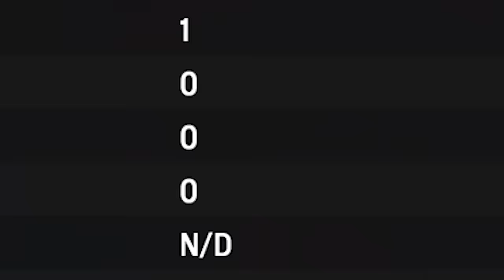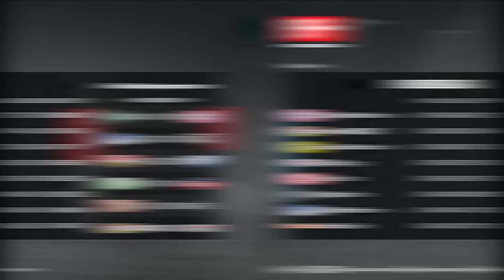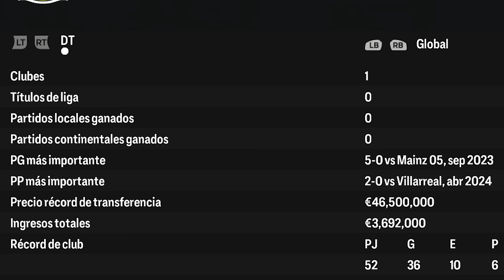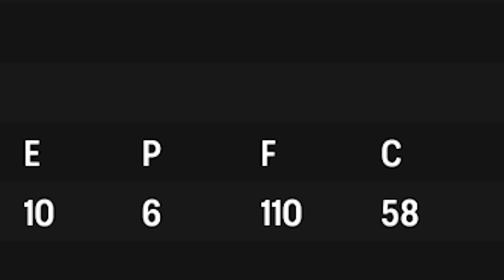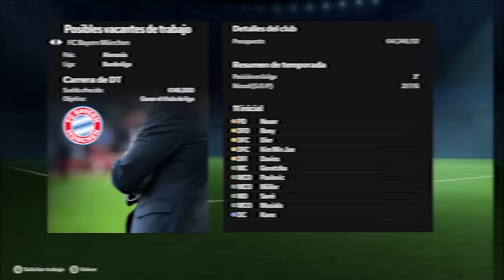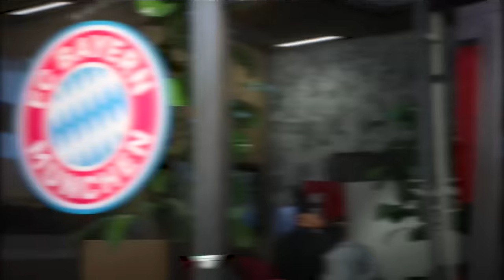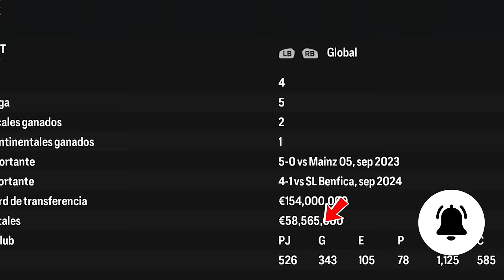Simulo La Carrera de XABI ALONSO como DT FC 24 Modo Carrera LITE!!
En este video pondremos a PRUEBA la capacidad de XABI ALONSO como entrenador durante 10 temporadas.

✔️𝗙𝗮𝗻𝗣𝗮𝗴𝗲: Andresan409YT